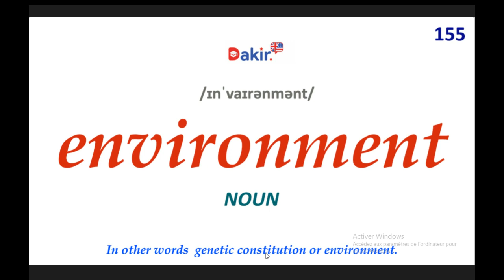Essential Vocabulary- environment -155 اهم المصطلحات اللغة الانكلبزية -المصطلح رقم